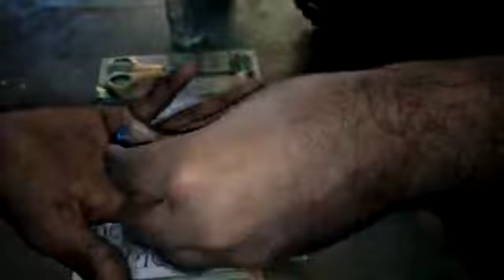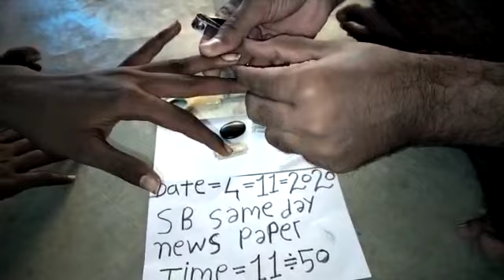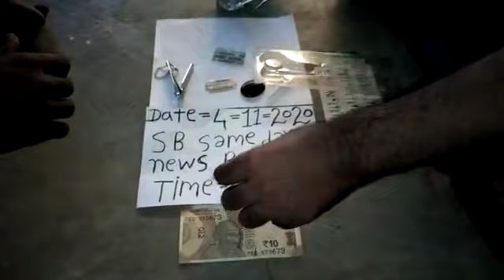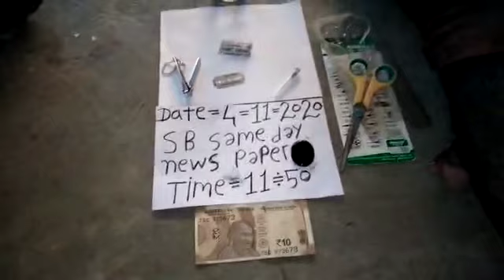original sulemani stone Kala Pathar kaichi# test bilate test #